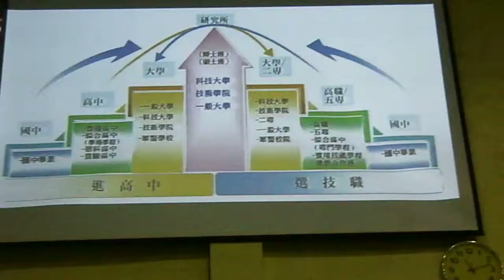12年國教 Hsin Chu School GEDC0114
12年國教 12年國教 Hsin Chu School